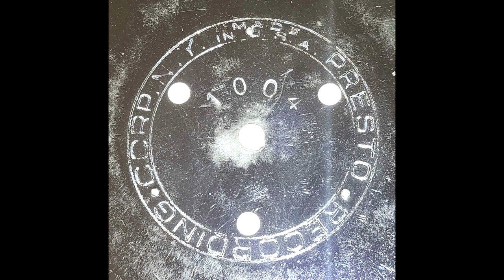Army Service Forces - Tour of a Maintenance & Artillery Shop on Guam (1944-1945)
On August 10th, 1944, we finally ran the Japanese Imperial Army & Navy out of the imprisoned island of Guam after several weeks of fighting. Afterwards we used it as the last true landing zone for refueling before reaching Japan. It's naval assets were also used. All of course likely after a week or so of cleaning up and troops of soldiers, sailors, engineers and all arriving. In this special, invaluable presto record, made by soldiers stationed in Guam, we get to hear about this process as well as the details of how the inside of a maintenance and artillery shop was built, as well as how it operates. When this broadcast/recording for broadcast took place is currently unknown despite my investigative attempts, but considering the war ended on September 2nd, 1945 (despite there not being much fighting in the last month after Hiroshima & Nagasaki), that gives this broadcast's date practically one year of possibilities from August, 1944 and August 1945.

One thing to note is how the soldiers talk about there being an "abandoned Jap railroad" that they took from to create their overhead crane. To date, there has only been one confirmed railroad to exist on Guam, one being from one of the Naval Bases' Ship Repair Facilities in 1966 where a mule vehicle pulled a few flatcars of naval craft out to a dock for about a city block. There was also seen a few Tokyo manufactured shunting engines sitting up on blocks, assumed to be used simply for cover by Japanese soldiers according to online sources. Well now with this broadcast, I can confirm that there was one active to some degree back sometime during ww2 when under Japanese rule.

SOLDIERS IDENTIFIED IN BROADCAST:
Technical Sergeant Thomas G. Flanders of New Haven, CT.
Sergeant Teletscher (?) of Bridgeport, CT.
Corporal Elton of Moodus, CT.
Staff Sergeant Francis Quinn of Arlington, CT.
Sergeant Joe Soboda (Sovoda?) of Wallis, TX (or Waller)
Major Henry Anemar as the announcer.

The nature of this record is very curious, however from what I can see, it appears that this wasn't a studio re-enactment, but a real, live recording done likely in Guam itself at this unnamed shop. The record itself is 12 inches, and standard acetate lacquer composit over aluminum. One sided. On the side with the recording, there is no label present, but perhaps there was one at some point, as some of the residue near the end of the grooving shown may indicate. Notably, there is a ten second separate "recording" right before the spindle holes. (one for playing, the other 3 for holding the record down while the needle cuts grooving.). This is the only section of this Presto disc that that is recorded inside-to-outside instead of the opposite. It is pure silence and left out of this video for this reason. It appears the engineer did this to make a lead-out groove, to prevent a playback needle from catching in one of the holes and potentially damage it.

The flipside has a stamped in label showing the name Presto Recording Corp of NY. Being the supplier of this recording blank and likely the lathe too. Notably different to this however is what appears to be a matrix number stamped in the grooving. "1004". On any Presto blank, or any lacquer made acetate overall, a matrix number (catalog if another copy exists or existed) is highly irregular in origin, and may indicate other copies of this exist. The recording of this record was likely made by the lathe being hooked up to a power source and likely sitting on a dolly which they could smoothly transport across the floor. Probably the biggest hint that this record was recorded for broadcasting and not a dubbed record of the broadcast itself, is that there is roughly 10-15 seconds of silence before the content begins. Things like this would be absolutely unacceptable by radio networks including the Mutual Broadcasting System back 80 years ago the same as it would be today. This is also a compelling sign that the engineer and maybe Major Anemar are unexperienced with making records.